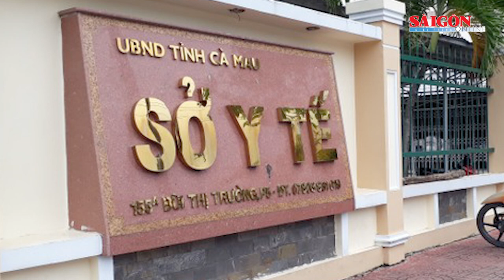Mua bán trẻ sơ sinh trên mạng xã hội, bị công an bắt giữ | Tin nóng 20H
Tin nóng tối 12-8 có một số thông tin đáng chú ý: Cầu thủ, trợ lý, bác sĩ đội bóng HAGL tử vong do tai nạn giao thông; Mua bán trẻ sơ sinh trên mạng xã hội, bị công an bắt giữ; Hai người trên xe máy bị xe tải tông tử vong…